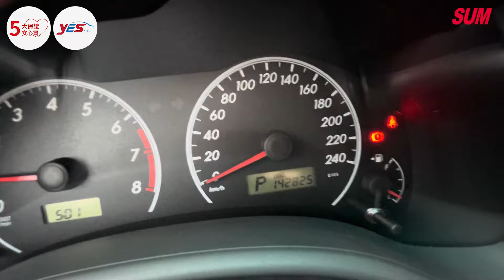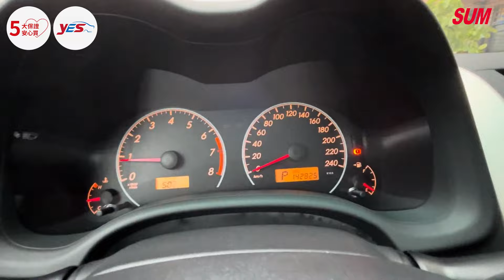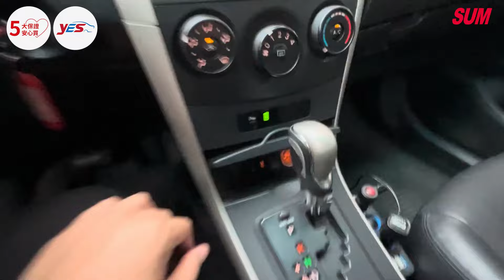【SUM中古車】月繳2千 稀有跑少 原鈑件 無事故 有認證 好開又好養 僅跑14萬 超高妥善率+超大車內空間 TOYOTA ALTIS 2010年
車商資訊：SUM徐全汽車
聯絡人：徐老闆
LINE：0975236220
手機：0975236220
車輛資訊：TOYOTA ALTIS 2010年
車商地址：高雄市鳳山區建國路一段51號